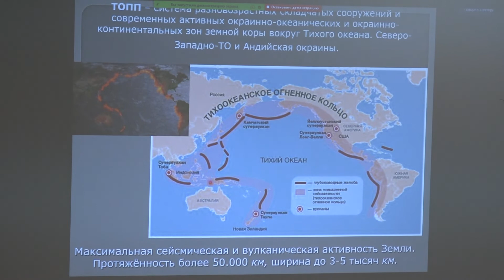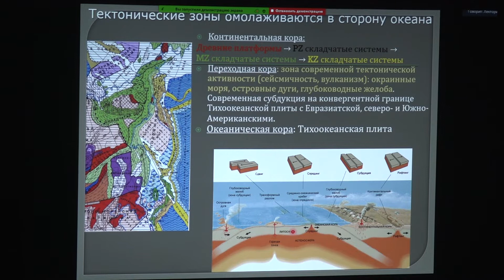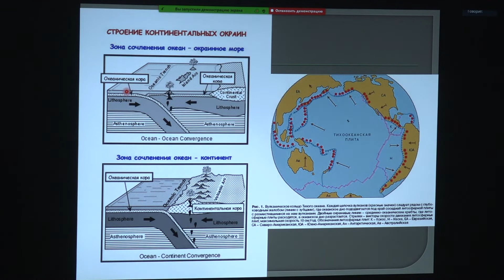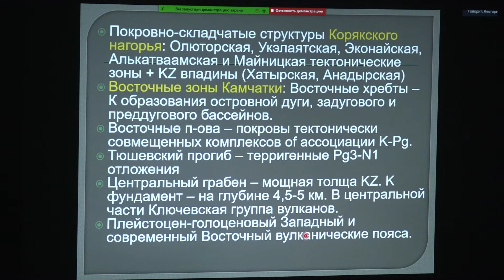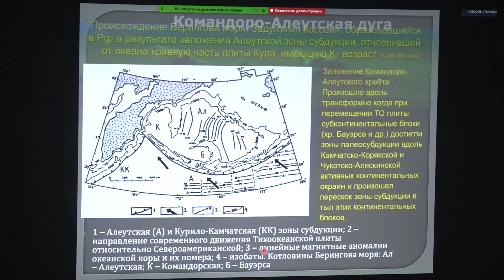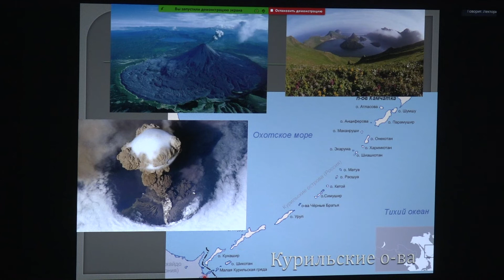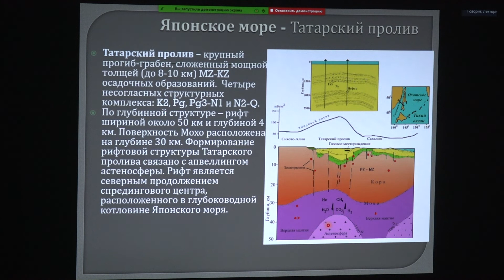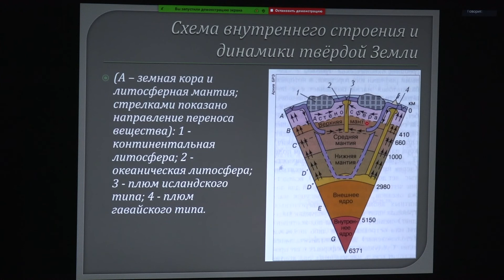Тверитинова Т. Ю. - Геология России - Лекция 16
Окраинные моря, островные дуги и глубоководные желоба ТОПП

0:00:19 1. Современные геодинамические обстановки
0:12:21 2. Террейны Тихоокеанской окраины
0:17:09 3. Полезные ископаемые ТОПП
0:17:53 4. Окраинные моря. Островные дуги. Глубоководные желоба
0:21:43 5. Современные структуры
0:31:23 6. Берингово краевое море
0:37:50 7. Командоро-Алеутская дуга
0:40:40 8. Охотское море
0:48:48 9. Курильская островная дуга
0:55:55 10. Японское море
0:57:36 11. Татарский пролив
0:59:47 12. Япономорский сектор
1:03:20 13. Типы континентальных окраин
1:07:59 14. Общие особенности строения островных дуг